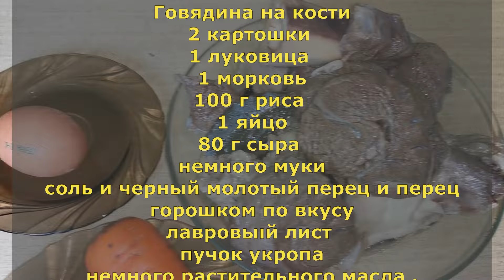ВКУСНО ПРОСТО и ОЧЕНЬ БЫСТРО рисовый суп с сырными клецками.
Ингредиенты:
Говядина на кости
2 каρтошки
1 луковица
1 морковь
100 г риса
1 яйцо
80 г сыра
немного муки
соль и черный молотый перец и перец горошком по вкусу
лавровыιй лист
пучок укропа
немного растительного масла .

Ingredients:
Beef on the bone
2 potatoes
1 onion
1 carrot
100 g of rice
1 egg
80 g of cheese
little flour
salt and ground black pepper and peppercorns to taste
bay leaf
bunch of dill
little vegetable oil .